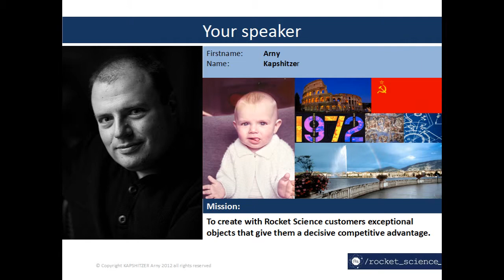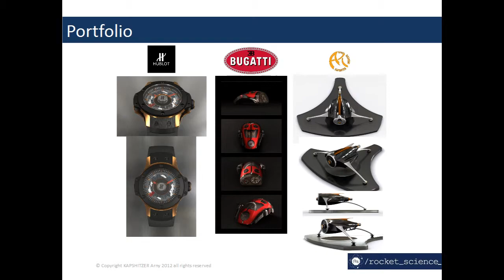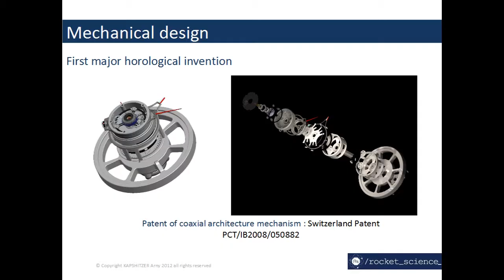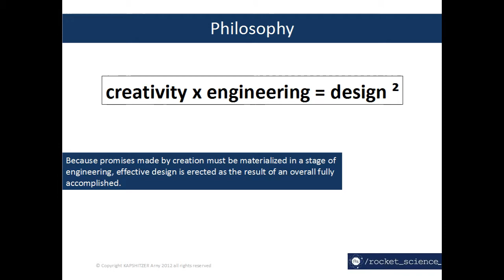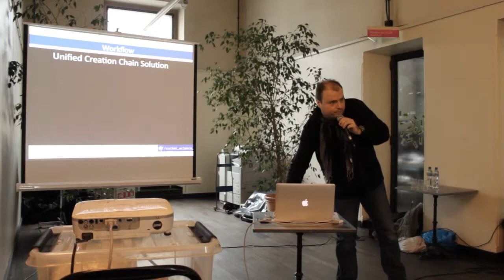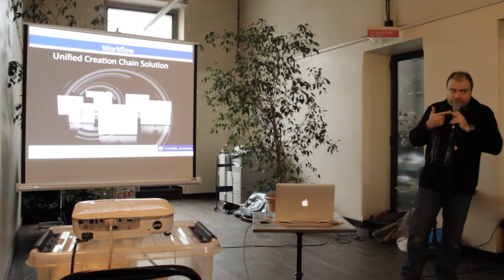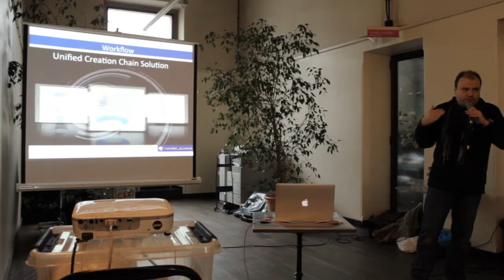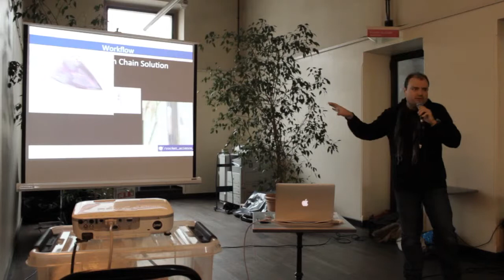Arny Kapshitzer: Audience Takes the Stage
Arny Kapshitzer at CreativeMornings Geneva.